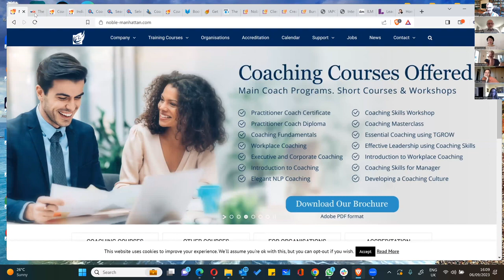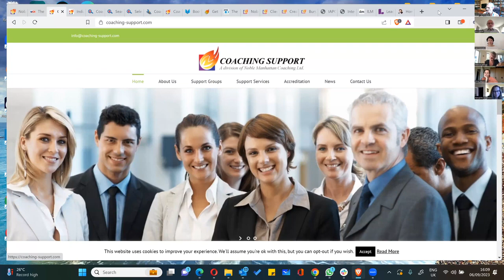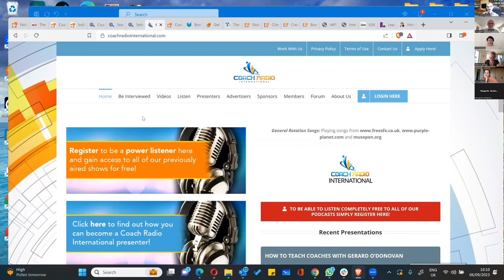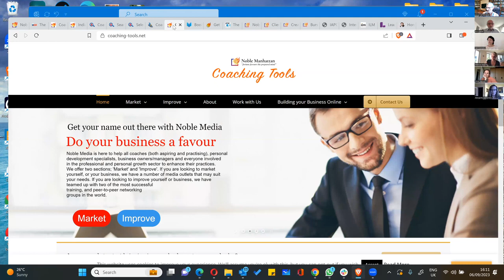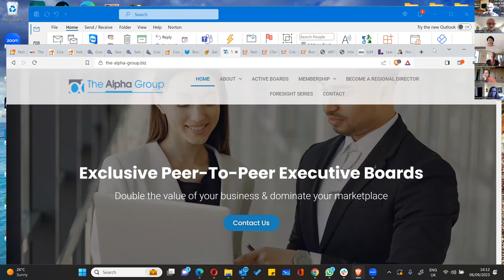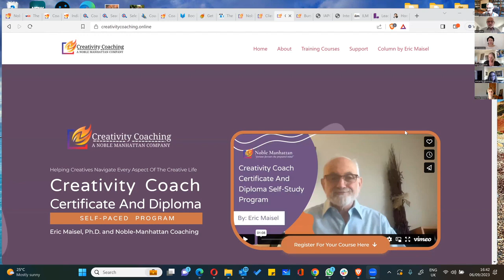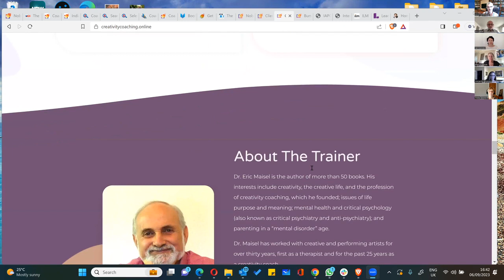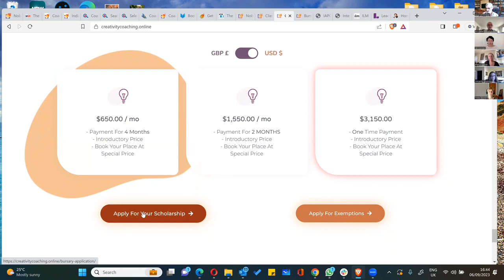Introduction to Creativity Coach Training | Eric Maisel | Apply for Scholarship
Become a professional life, executive and team coach!
Get your coaching qualification with NobleManhattan Europe-CE.net now!

Придобийте своята коучинг квалификация с NobleManhattan сега. Побързайте и кликнете тук

Have any questions? Let’s chat

If you are interested in more details, then please use the links below and our support team will be in contact with you.

Noble Manhattan Coaching group provides many different training courses and after-training support. Choose us for your Professional Coach Training needs.